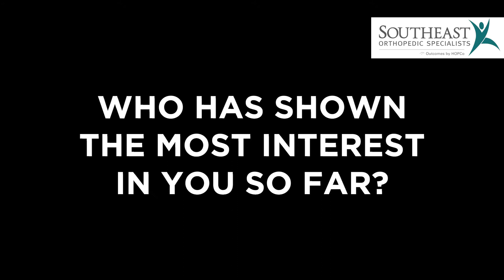First Coast Recruiting Preview - Keaton Thomas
- Four interceptions on the year
- Plays all over the field, both sides of the ball
- Three-star ATH for Trinity

Our First Coast Recruiting Preview CONTINUES with Keaton Thomas, one of the areas most versatile playmakers.